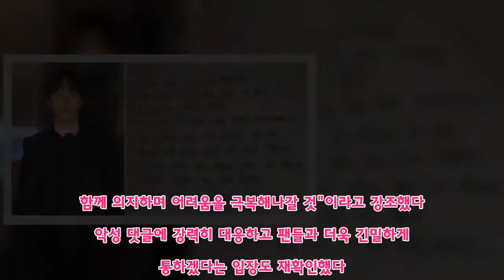FNC "정용화 갑작스런 입대 안타까워…악플에 법적 조치"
(서울=연합뉴스) 박수윤 기자 = 아이돌 밴드 씨엔블루의 정용화(29)가 '경희대 특혜입학' 논란 끝에 입대를 결정한 것과 관련해 소속사 FNC엔터테인먼트가 사과했다.  FNC는 5일 "정용화와 관련한 여러 불미스러운 일들로 인해 상처받으신 팬분들께 사과 드린다"고 밝혔다.  FNC는 "정용화가 여러 해외 일정을 앞두고 갑작스럽게 입대할 수밖에 없었던 점에 대해 안타깝게 생각한다"며 "하지만 서로 많은 논의를 거쳐 내린 결정이다. 국내외 팬분들에게 인사드릴 방법을 조만간 말씀드릴 예정"이라고 설명했다.  또한 "아티스트를 체계적으로 지원하고 보호하지 못해 무거운 책임감을 느끼고 있다"며 "정용화의 재능과 흘린 땀을 존중하며 앞으로도 변함없이 믿음을 지켜나가겠다. 함께 의지하며 어려움을 극복해나갈 것"이라고 강조했다.  악성 댓글에 강력히 대응하고 팬들과 더욱 긴밀하게 소통하겠다는 입장도 재확인했다.  FNC는 "아티스트 보호 지원 시스템을 강화하고 내부 직원을 철저히 관리하겠다"며 "악플러와 허위사실 유포자에 대해서는 강력히 법적 조치를 하겠다"고 약속했다.  경찰에 따르면 정용화는 2016년 10월 경희대 응용예술학과 박사과정에 지원하고도 면접 평가에 출석하지 않아 불합격했다. 이어 2개월 뒤 추가 모집 때도 면접장에 나타나지 않았으나 최종 합격한 것으로 조사됐다.  뒤늦게 이 사건이 논란이 되자 FNC는 지난달 26일 홈페이지에 안내문을 올려 "정용화가 입영을 통보받고 3월 5일 입대한다"고 밝혔다.